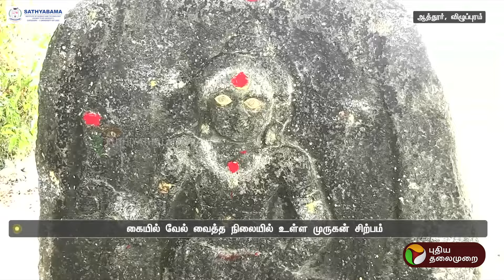திண்டிவனம் ஆத்தூரில் பல்லவர் கால முருகன் சிலை! | Dindivanam | PTT